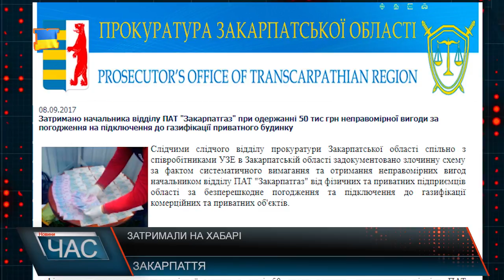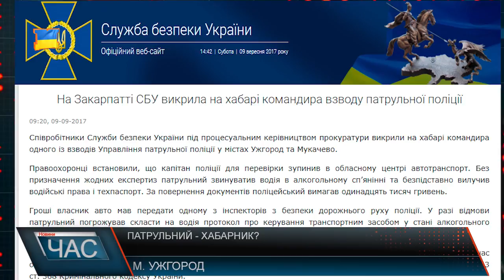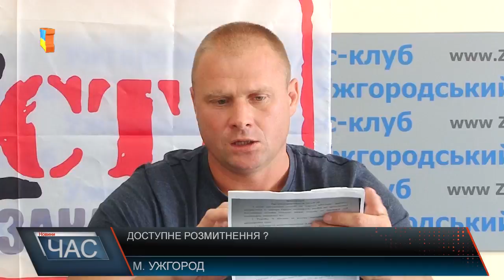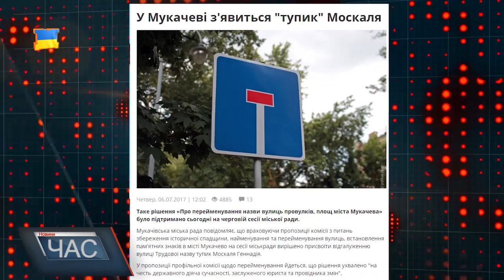Програма “ЧАС”. Hовини Закарпаття за 9 вересня 2017 року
Іноземні автівки. Протести пересічників.
Дороги на Іршавщині. Коли ремонт?
Нові шляхи. Сучасні технології.
Без водопостачання. Проблеми людей.
Судові справи. Москаля не буде.
Побачити нове. Робота екскурсоводів.